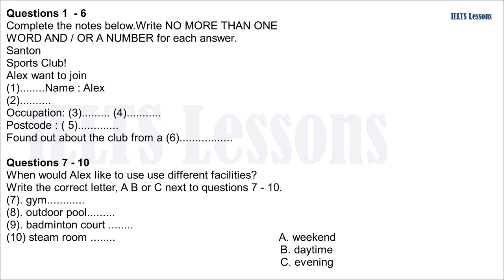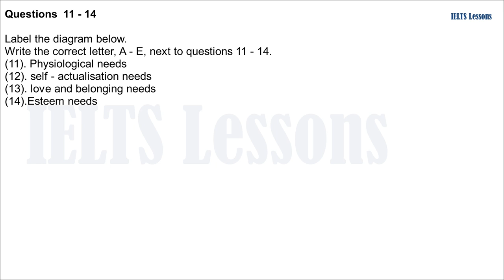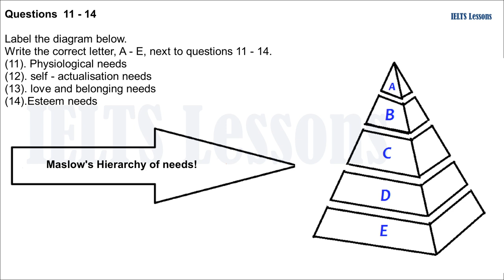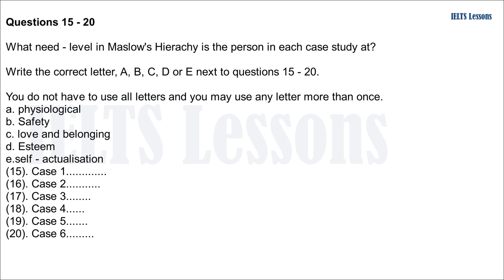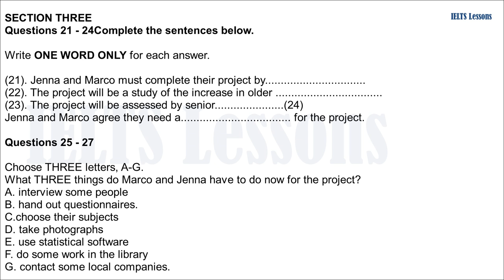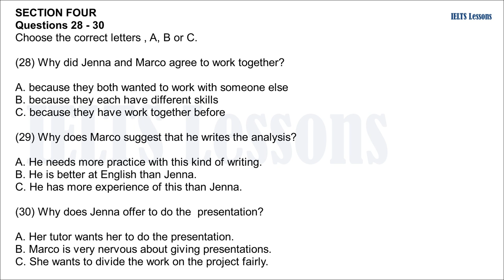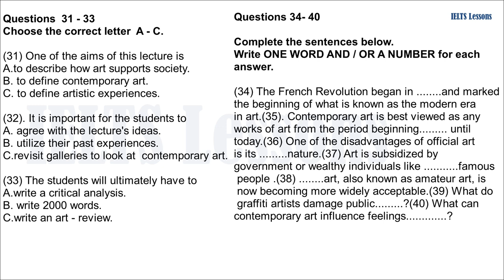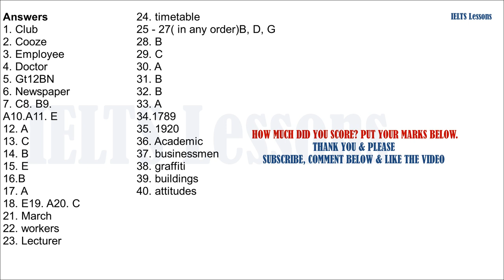IELTS Listening Actual Test 2020 With Answers | 11.03.2020 | Hard IELTS Listening TEST - Watch Now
1. IELTS Life Skills, Official Cambridge Test Practice B1
2. IELTS Student's Book Pack
3. General IELTS Writing Topics: Ideal for Students and Educators, with a complimentary ebook Medley M Ed, Mark
4.IELTS Writing: IELTS 5-6+ by Anneli Williams - Paperback
5. English for Everyone Course Book Level 1 Beginner: A Complete Self-Study Programme
6. Get Ready for IELTS - Speaking: IELTS 4+ (A2+)

IELTS Listening Test With Answers at The End. - Complete IELTS Examination. | Real Examination

The Listening test takes around 30 minutes. There are 40 questions. There are four sections. The Listening test is recorded on a CD and is played ONCE only. During the test, time is given for candidates to read the questions and write down and check their answers. Answers are written on the Question Paper as candidates listen. When the recording ends, 10 minutes are allowed for candidates to transfer their answers to an Answer Sheet.

- Section 1 (10 questions): social or transaction conversation (2 speakers)
- Section 2 (10 questions): talk or speech on social needs (1 speaker)
- Section 3 (10 questions): conversation in educational context (2-4 speakers)
- Section 4 (10 questions): talk or lecture on topic of general interest (1 speaker)

★ Task types:
- short-answer questions
- sentence completion
- correcting notes

If You Think There Is Any Video Which Is Copyrighted Just Tell Us - We Will Delete That Video! We Respect You Respect Our Work Promise We Will Delete That Video Which  Copyrighted By Any One !

Marlon McLeod